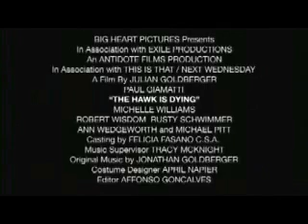The Hawk is Dying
'The Hawk is Dying' stars Academy Award nominee Paul Giamatti ('Sideways') as a Gainesville Florida auto upho The Hawk is Dying

'The Hawk is Dying' stars Academy Award nominee Paul Giamatti ('Sideways') as a Gainesville Florida auto upholsterer who attempts to transcend his mundane life by taming a wild, red-tailed hawk. He chases his passion while caring for his autistic nephew, played by Michael Pitt ('Last Days') and becoming caught up in an abstract and uneasy relationship with a young psychology student played by Academy Award® nominee Michelle Williams ('Brokeback Mountain'). 'The Hawk is Dying' was selected in competition in both the Sundance Film Festival and Director's Fortnight in Cannes this year.